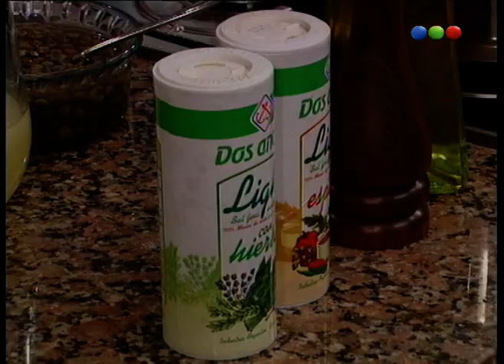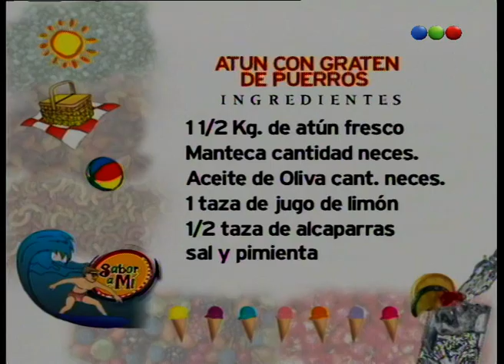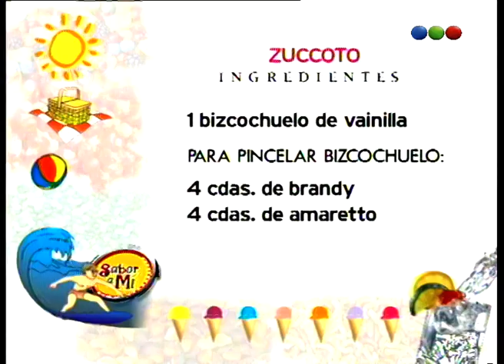Capítulo 141 - Sabor a Mí